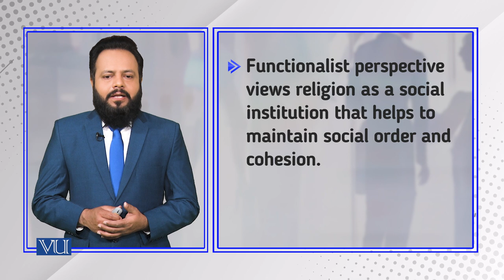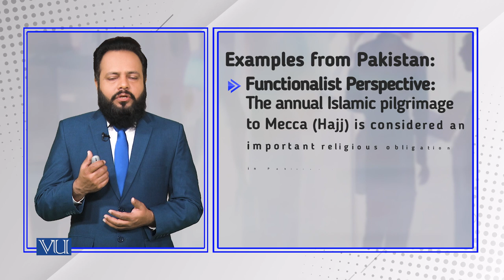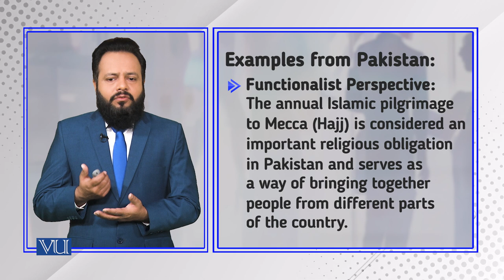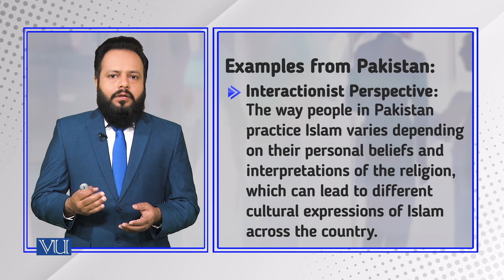Religion and Society: Three Perspectives | Introduction to Sociology | SOC101_Topic172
Topic172: Religion and Society - Three Perspectives,
By Dr. Imran Sabir